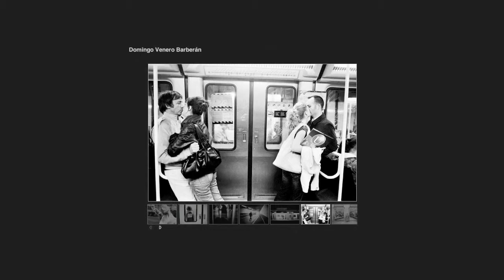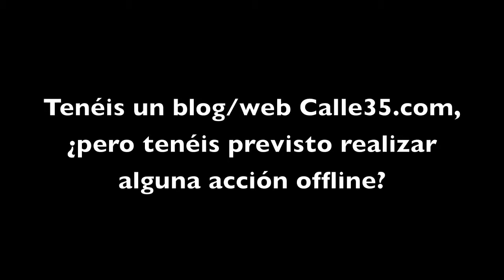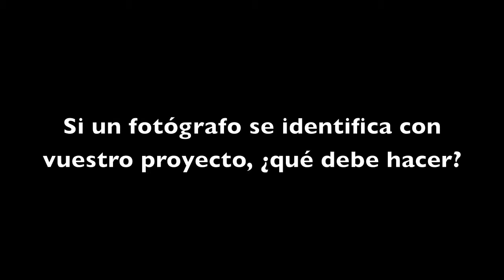Entrevista a Calle35 por Naturpixel